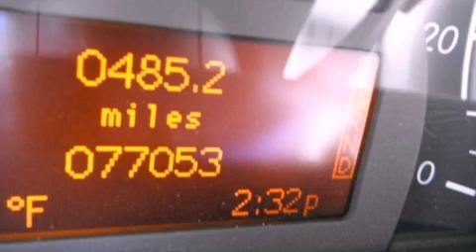Pre-Owned 2002 Mercedes-Benz G500 Dallas TX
Year : 2002
 Make : Mercedes-Benz
 Model : G500
 Engine : 5.0L SOHC SMPI 24-valve V8 engine
 Trans . : Automatic
 Exterior : Silver
 Miles : 77,053
 Interior : Gray
 Stock : 3713